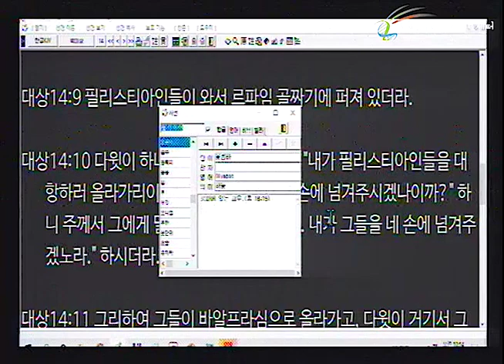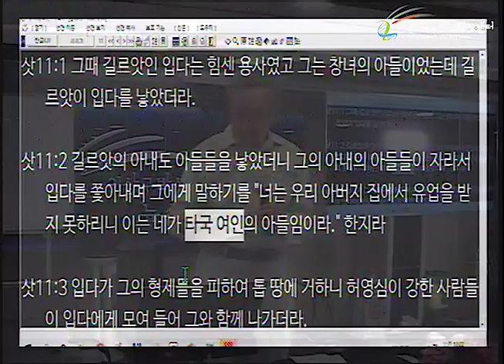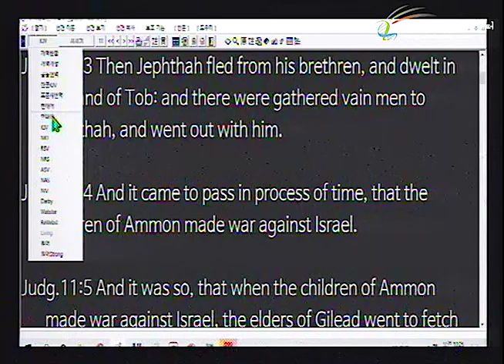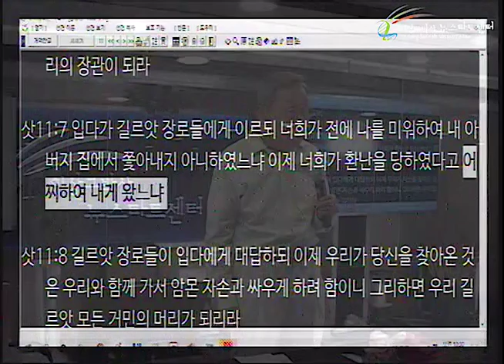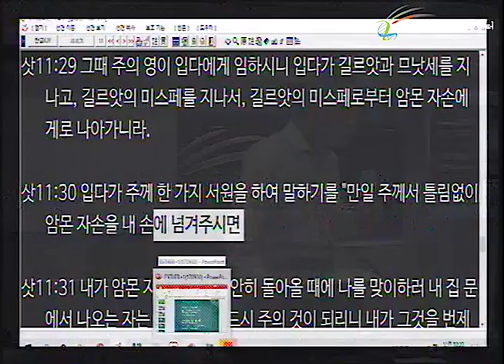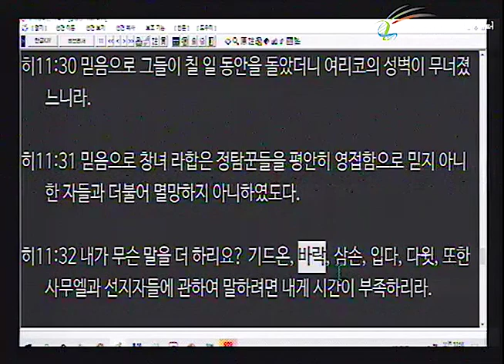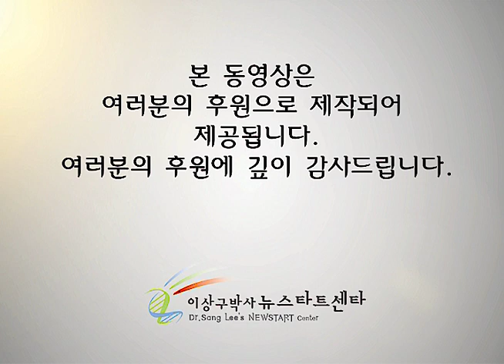H253 06 입다와 그의 서원